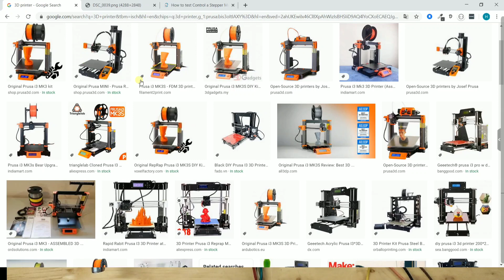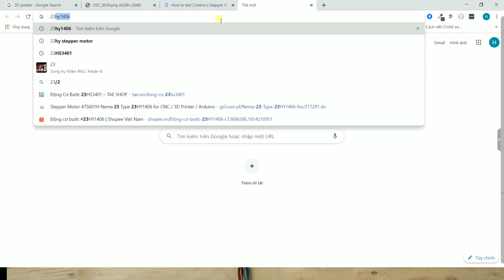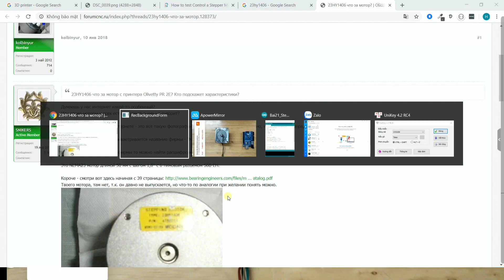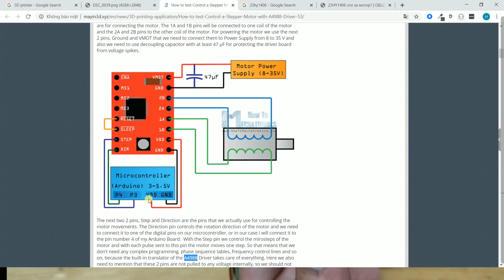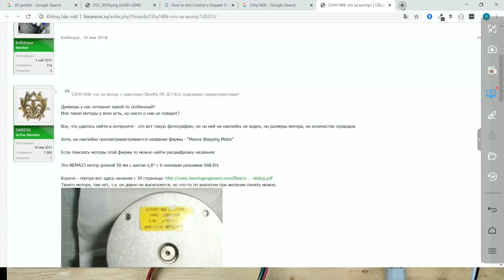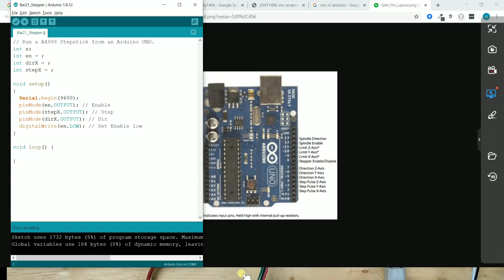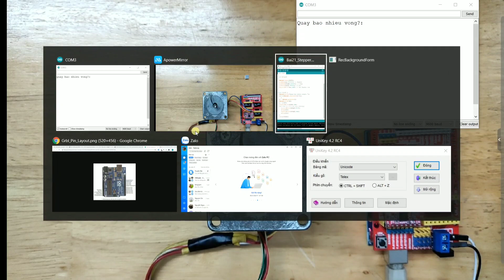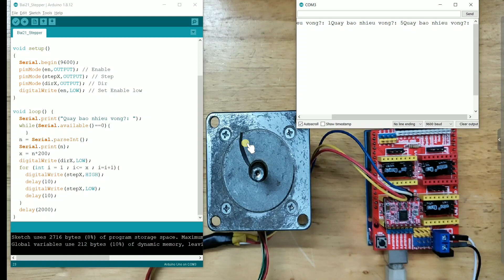[Arduino Basic #22] Điều khiển motor bước với driver A4988